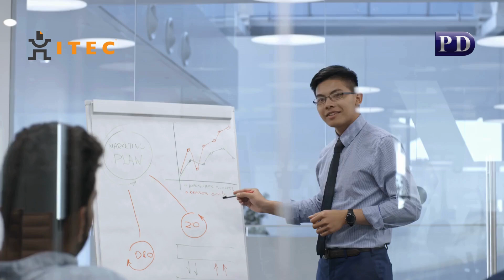PD Manager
Print Director Manager enables you to optimise your printer access using various authentication methods, as well as track print and copy usage with its excellent reporting system. For more information on PD Manager, visit our